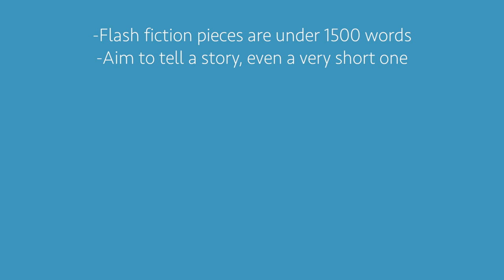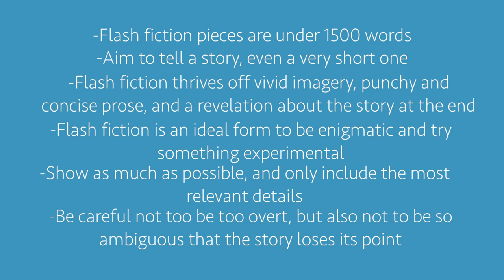How to Write Flash Fiction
Flash fiction is a fun and vibrant form that tells a story in under 1500 words, and often much less! This very short short story can often have more in common with a poem, and is an ideal form to experiment and try strange or new things. However, flash isn't just a short short story, it has its own unique features and techniques, and requires specific considerations when writing with such limited space.

TIMESTAMPS:
0:00 - Intro
0:54 - What is flash fiction?
1:47 - DO tell a story
2:12 - DON'T tell too much
2:48 - DO write with the form in mind
3:30 - DON'T be too overt
4:35 - DO be enigmatic
5:39 - DON'T be too ambiguous